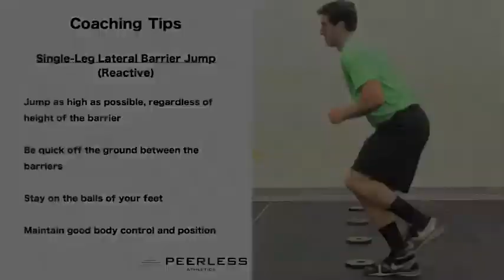474. Single Leg Lateral Barrier Jump (Reactive)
Reactive Single Leg Lateral Barrier Jump